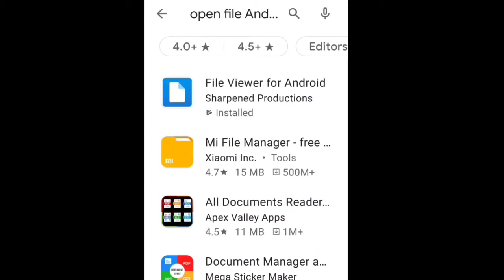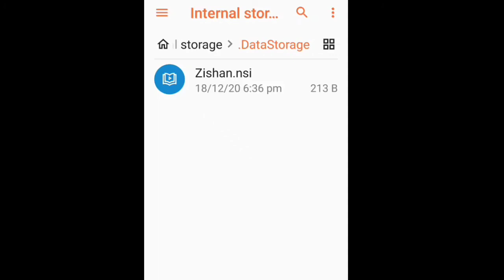how To Open file Formats NSIS (.nsi) in Android